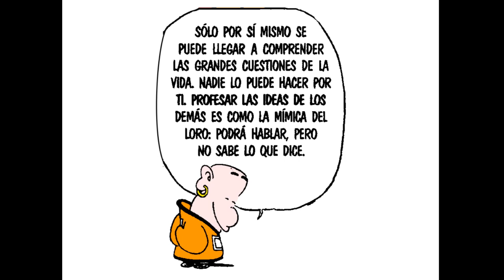No hay sustituto - Cuento Zen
El siguiente cuento Zen, es parte de los relatos del libro de Tsai Chi Chung, El Zen habla.

En este relato un visitante que está recibiendo la enseñanza del Maestro de Templo hace una pregunta habitual ¿Cuál es el significado del Zen? El Maestro hace una pausa porque una necesidad fisiológica le hace abandonar tan importante charla y le plantea una curiosa pregunta al visitante.